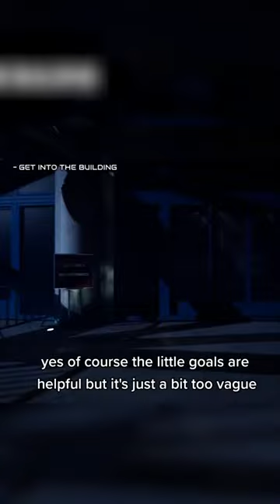Steam Games Nobody Plays!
This is a free game on Steam that no one plays, so I have to!

⏱ Timestamps: